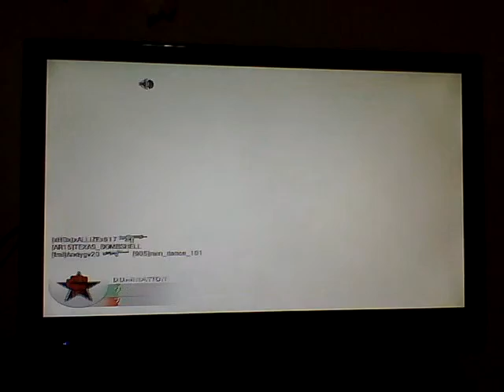Should I do lets plays??